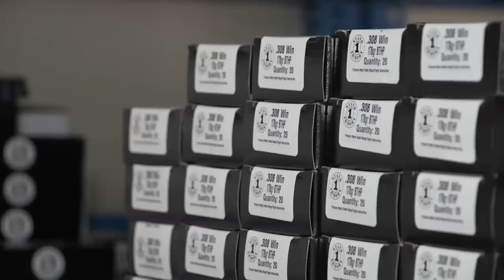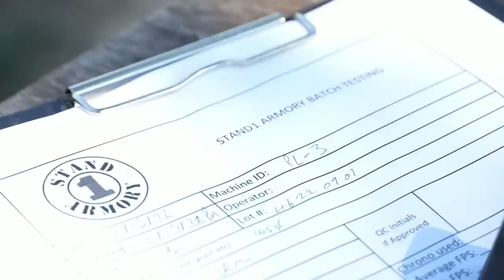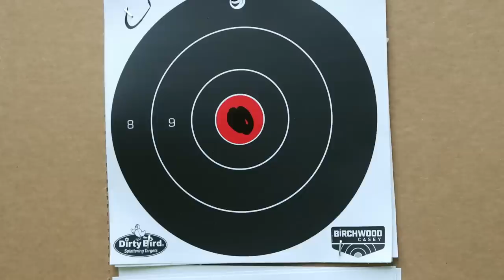Stand One Armory Ammunition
Aaron reviews ammo from the new Stand One Armory.